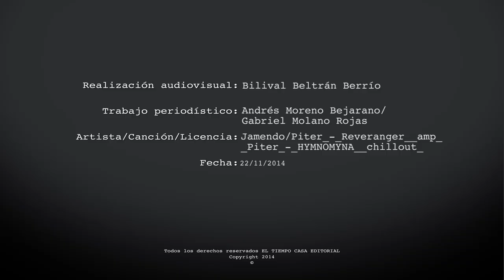Los carros futuristas del Salón del Automóvil de Bogotá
Estos vehículos se caracterizan por tener diseños exóticos y llamativos a simple vista, además se roban las miradas en todas las exhibiciones internacionales y en la versión XIV del Salón del Automóvil de Bogotá no son la excepción.